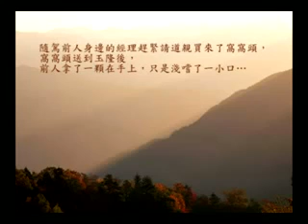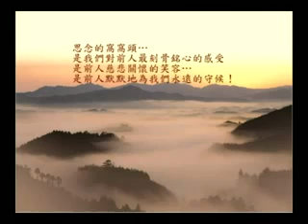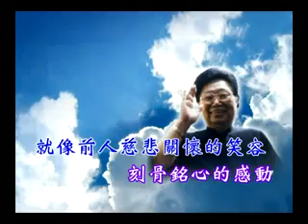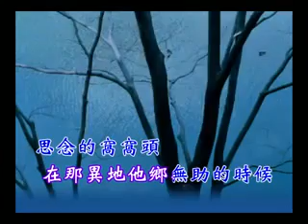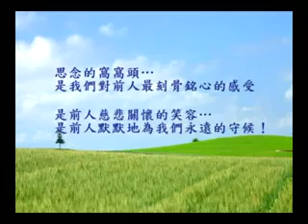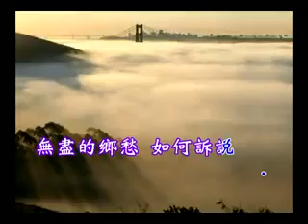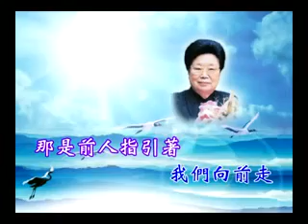思念的窩窩頭 [感恩前人不休息菩薩] (善歌)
發一崇德新德佛堂 - FYCDXinDeFoTang